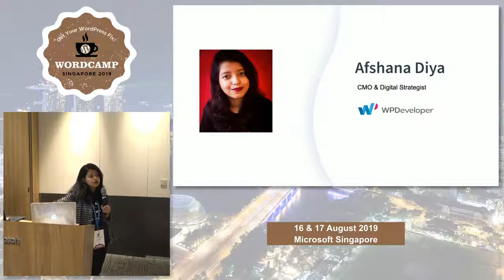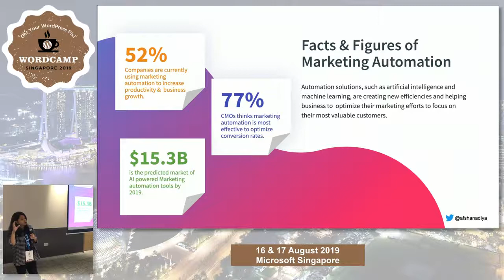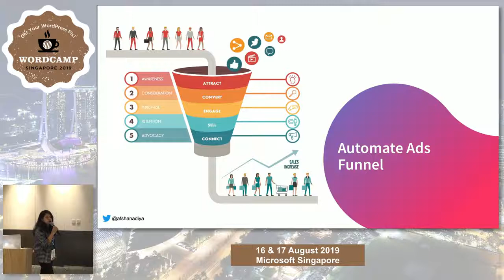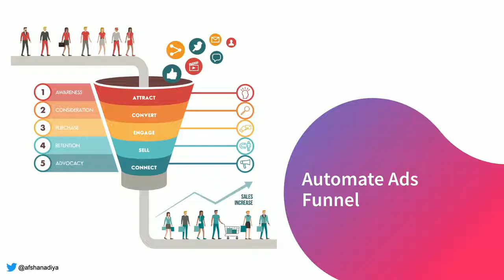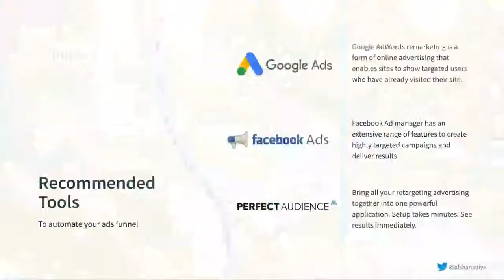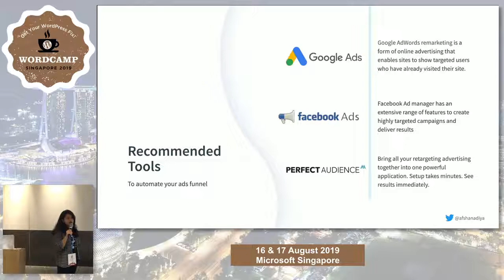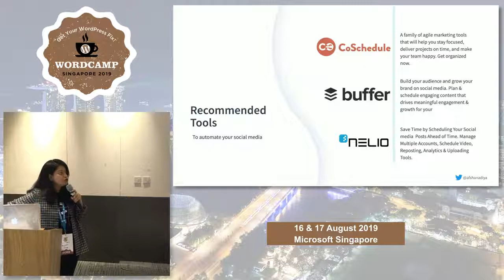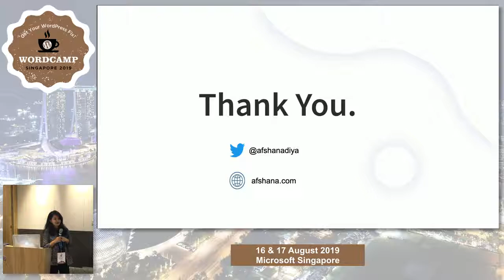Afshana Diya: Marketing Automation Solutions To Power Up Your WordPress Website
There are a lot of repetitive tasks that you have to take care on a daily basis while handling your growing customer base. And users expect to get personalized customer experience which is almost impossible to provide if you are doing it manually.
Using a handful of marketing automation tools, you can automate your marketing efforts, save times and increase overall conversion rates. I will share the most effective automation solutions that helped me to increased productivity and power up WordPress website.